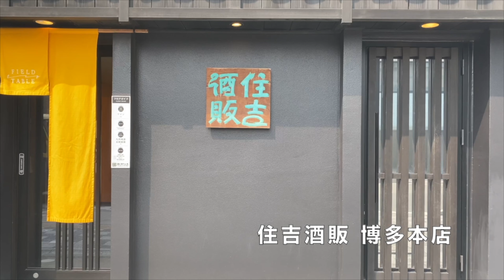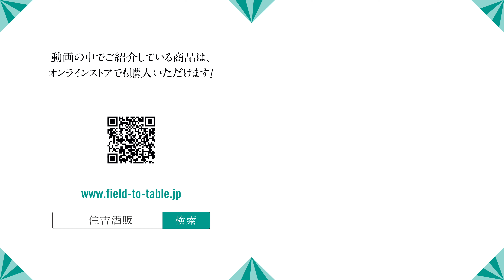【#276】太らない日本酒の飲み方【日本酒classic rich:鳥取 山根酒造場 日置桜 生もと純米大吟醸 転(まろばし)強力】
【日置桜 生もと純米大吟醸 転(まろばし)強力】
カテゴリー classic rich
原材料 米(国産)、米麹(国産米)
酒米 強力(特等米)
精米歩合 45%
酵母 協会7号
日本酒度 +8.8
酸度 2.8
アミノ酸度 1.2
アルコール分 16.3%
容量 720ml
製造元 山根酒造場(鳥取/青谷)

◆「強力米」復古30周年を祝う限定酒
山根酒造場は鳥取県の中央部にある青谷町にあります。『酒は純化していくことこそ進化であり、未来に継承されるべきもの』という理念で酒造りをしています。1990年代から農家と直接対話し酒造りのよろこびを分かち合い契約栽培していただいています。現在では米の生産者ごとに仕込桶をたて基本的に他の生産者の米と混ぜない『シングル醸造』です。同じ酒米でも生産者によって個性の違うお酒になる事を味わう事ができます。
「転(まろばし)強力」は「強力米」の復古30周年を記念した限定酒。日置桜のラインナップにこれまでなかった、生酛造りの純米大吟醸スペックとなっております。原料米は数馬豊氏生産の特等強力。強力は古い在来品種ということもあり、現代の特級検査ではなかなか特等になることはないという酒米品種。こちらのお酒では、そんな過去30年の歴史の中でも珍しい貴重な特等米を贅沢に使用しています。さらには29BYのものを、2年間じっくりと低温で熟成。蔵元山根正紀氏の念願だったという「生酛 純米大吟醸」に日置桜のアイデンティティを注ぎ込んだ珠玉の逸品です。